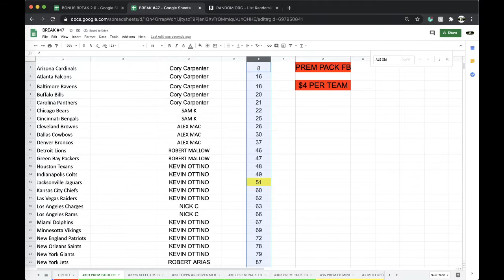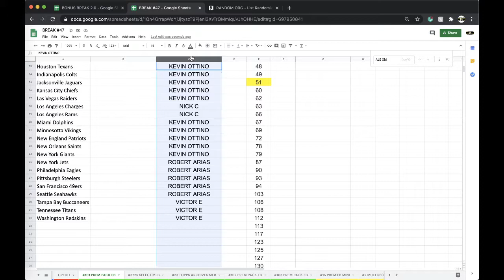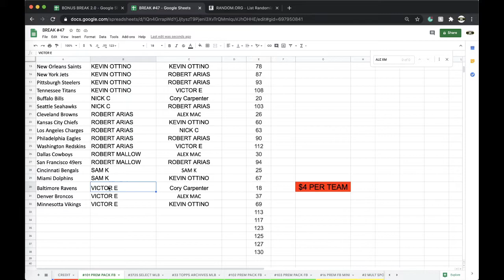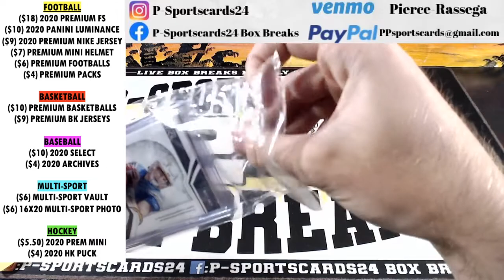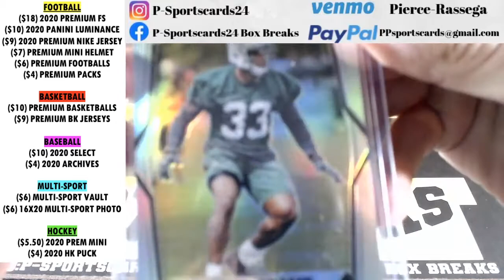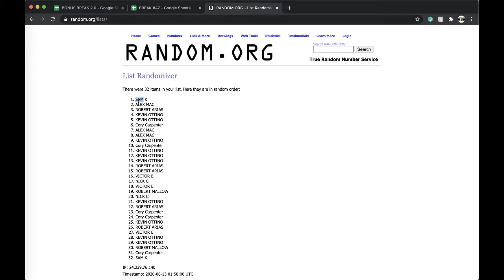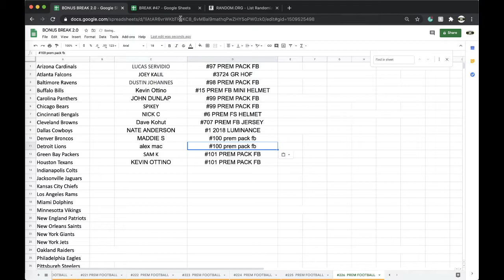BREAK #101 | 2020 P-SPORTSCARDS24'S PREMIUM NFL FOOTBALL CARDS LIVE PACK BOX BREAK